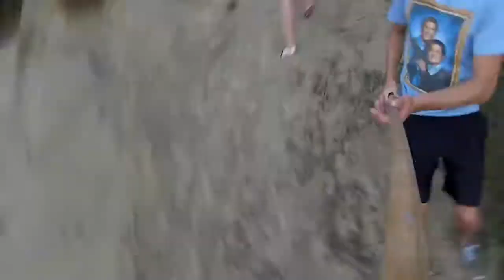Seba Beach (GoPro 2013)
Last weekend at the cabin. Seba Beach, Alberta Canada. Shot on a GoPro Hero 3